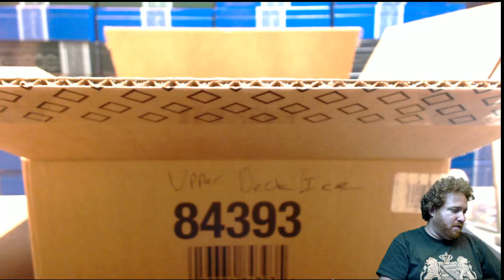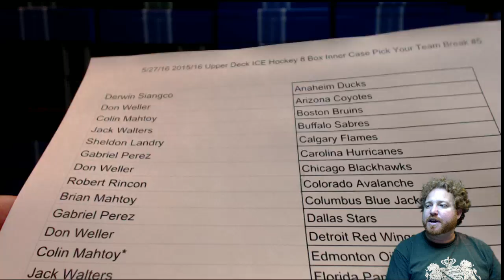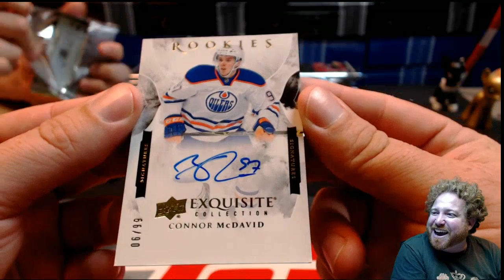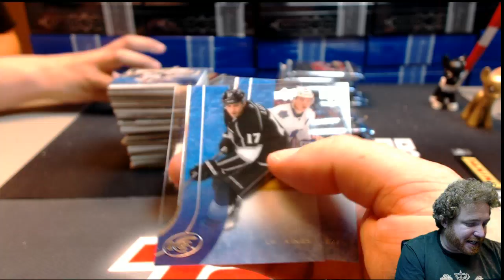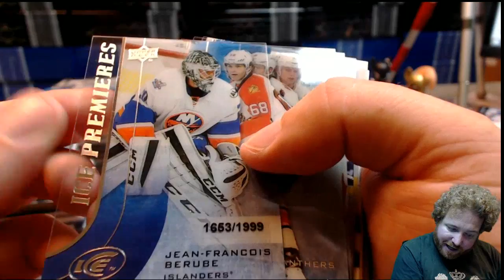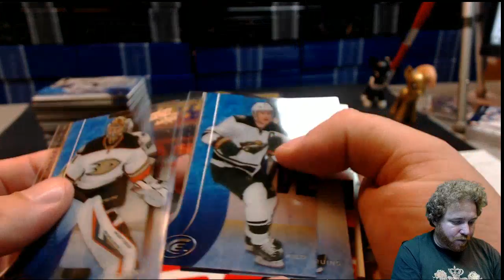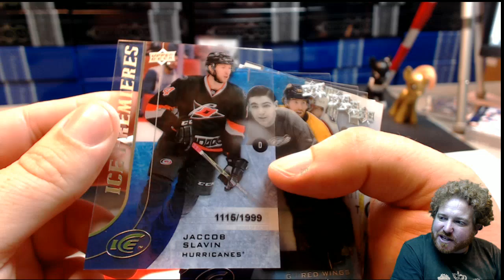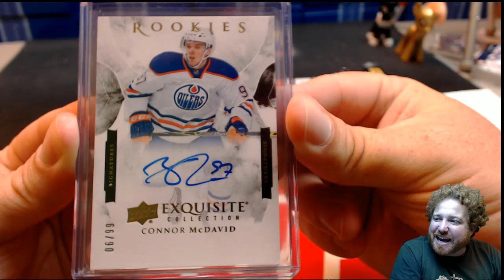5/27/16 2015/16 Upper Deck ICE Hockey 8 Box Pick Your Team #5 CONNOR McDAVID Exquisite Auto 6/99